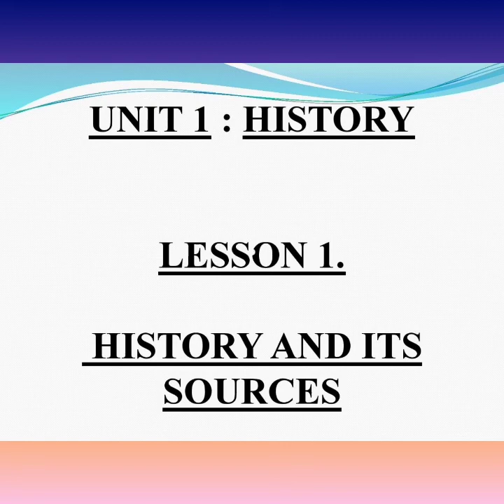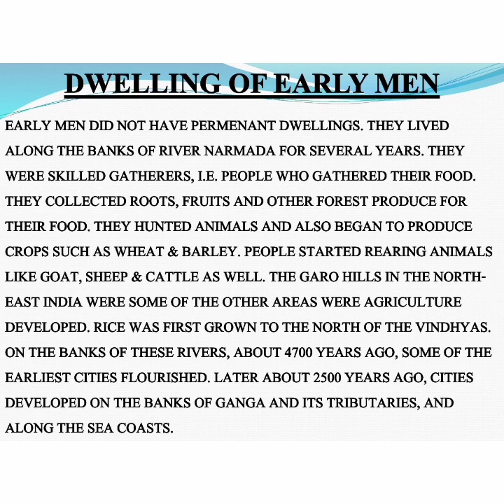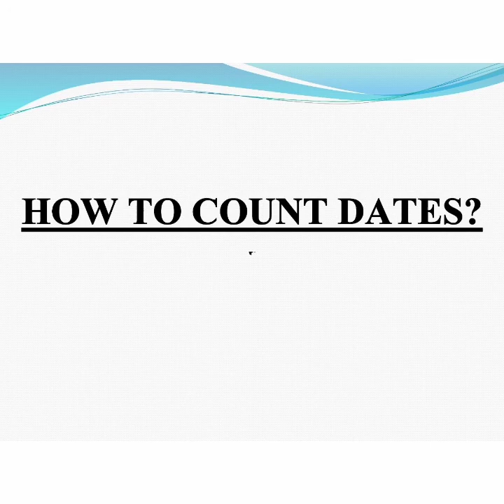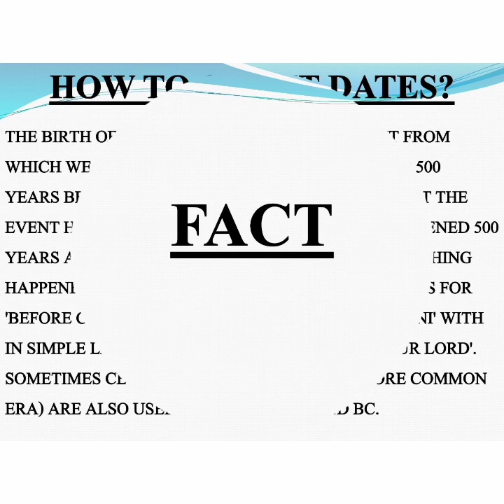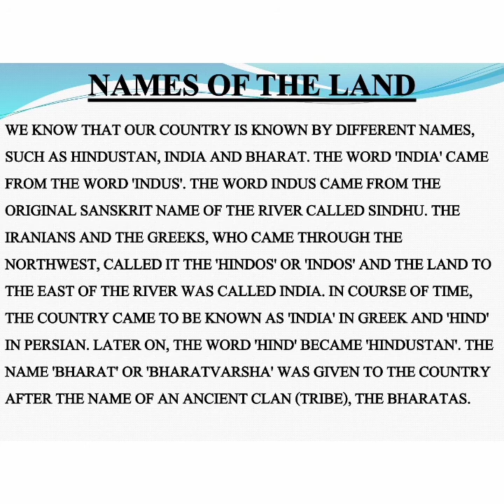S.SC., CL-6, CH-1, HISTORY AND IT'S SOURCES {PART-2}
Daffodil Book... Unit 1

S.SC., CL-6, CH-1, HISTORY AND IT'S SOURCES {PART-1}

S.SC., CL-6, CH-1, HISTORY AND IT'S SOURCES {PART-3}

S.SC., CL-6, CH-1, HISTORY AND IT'S SOURCES {PART-4}